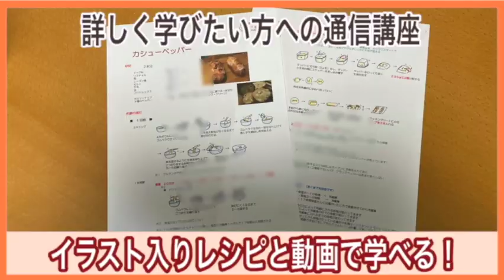レーズン酵母で作る「雑穀カンパーニュ」の作り方 how to make grain mix campagne with raisin yeast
初めてでも無理なく簡単に起こせる自家製酵母「レーズン酵母」を使った雑穀カンパーニュをご紹介します。

2021年10月16日に出版した『日本一やさしい本格パン作りの教科書　レーズン酵母編』より

▷Ingredients   1pieces

180g all-purpose flour
20g whole grain flour
25g rye flour
4.5g salt

30g grain mix
30g hot water

40g raisin yeast
133g water

リスドォル（準強力粉） 180g
全粒粉　20g
ライ麦粉　25g
塩　4.5g

雑穀ミックス　30g
熱湯　30g

レーズン酵母　40g
水　108g
コントレックス　25g

6刷　19,000部発行『日本一やさしい本格パン作りの教科書』『ホームベーカリーの大活躍レシピ』の著者　松尾美香。全国各地からのべ11,000人が学び、ひとつのレッスンで86人のキャンセル待ちの出る人気レッスンが身近になりました。お教室に通えない方も、おうちで好きな時間にご自分のペースでパン作りが学べます。

■日本一やさしい本格パン作りの教科書　レーズン酵母編

■ホームベーカリーの大活躍レシピ

■人気動画